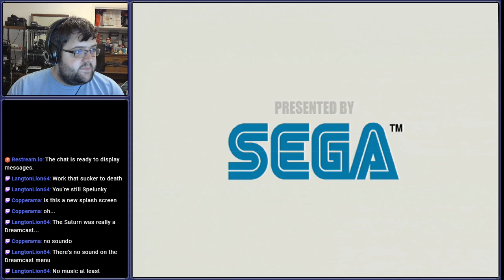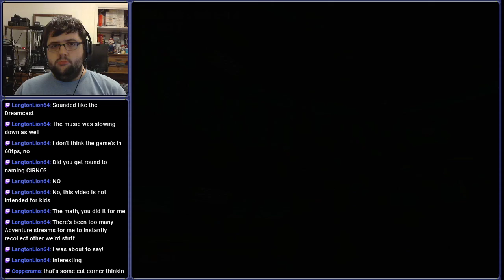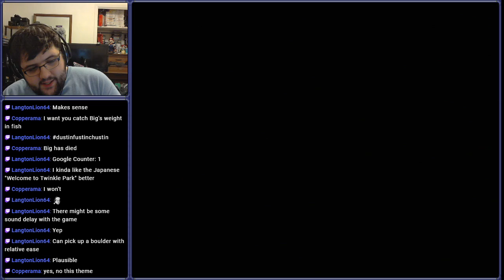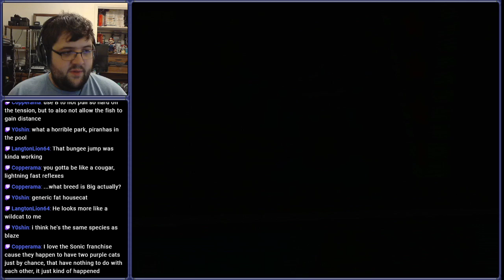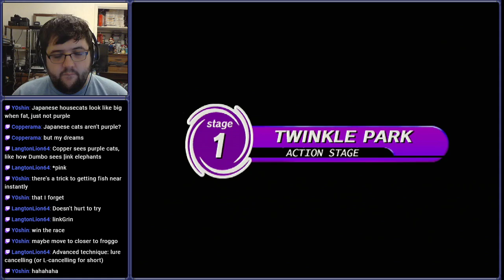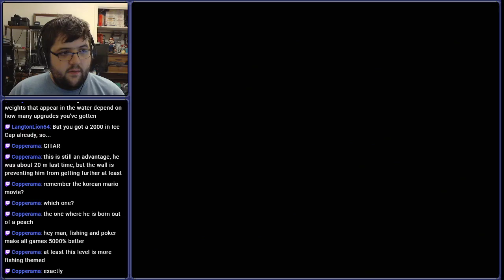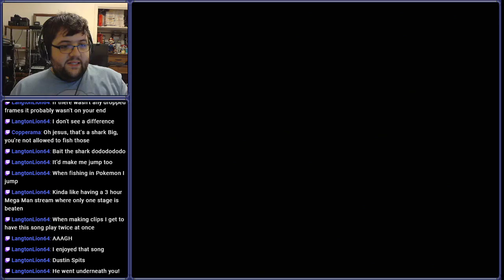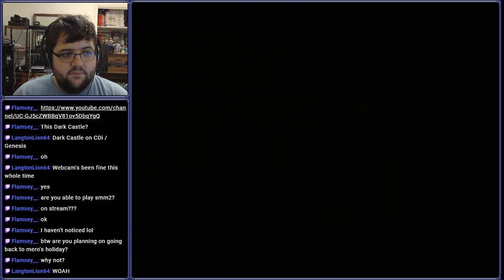[Stream] Sonic Adventure (Extra 5 - Emblem Hunting)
Societies will fall, people will die, memories will be forgotten... but fish will remain.